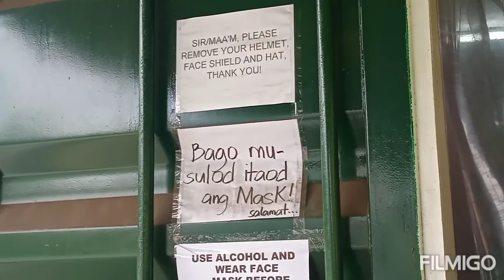covid 19 2020 protocols pag mag byahe